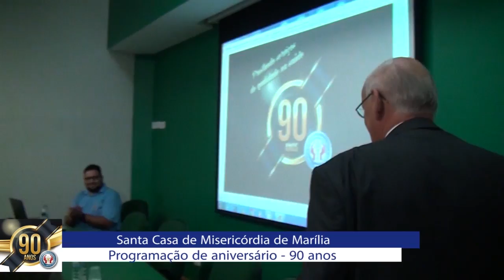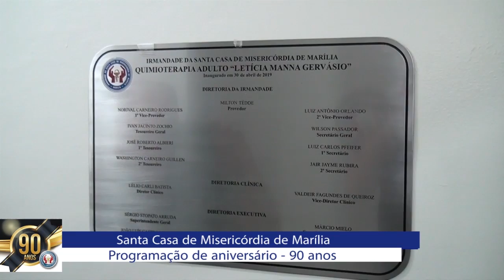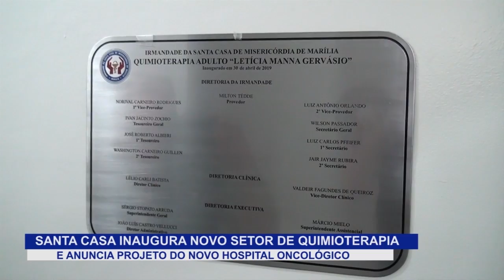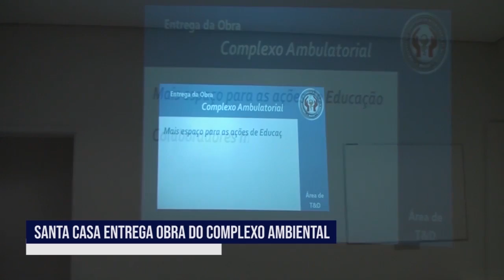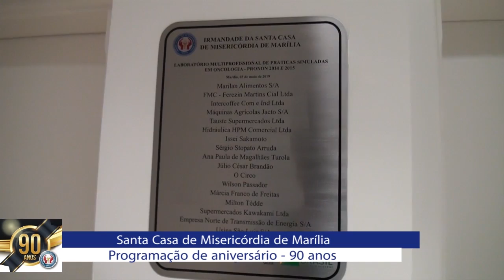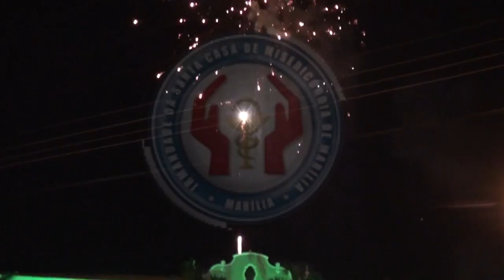SANTA CASA DE MARILIA COMEMORAÇÃO 90 ANOS